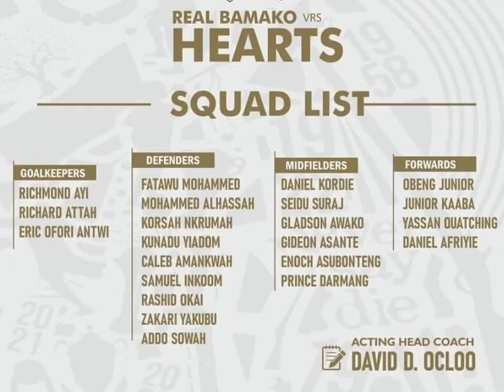Five players to be dropped by Otto Addo for 2022 World Cup. Accra Hearts of Oaks announced squad.